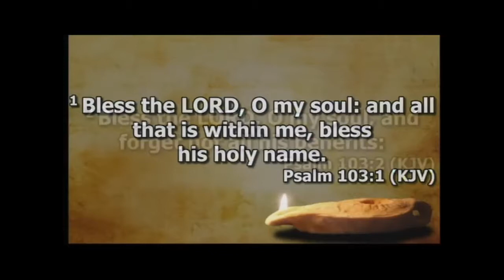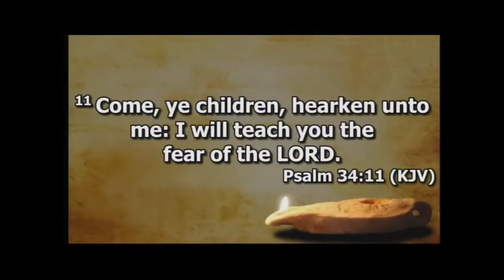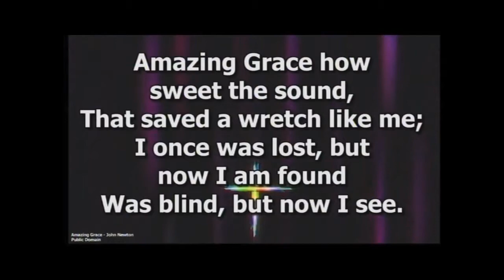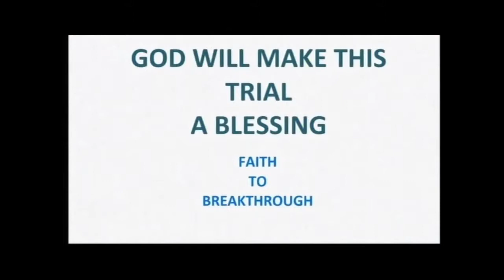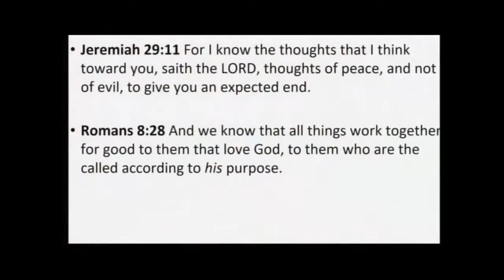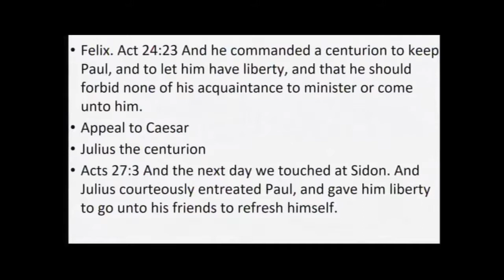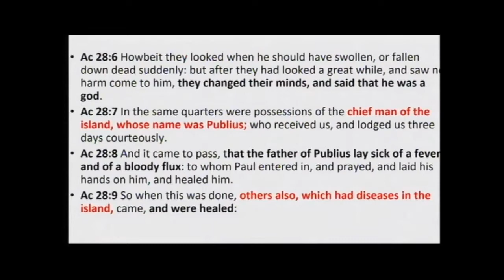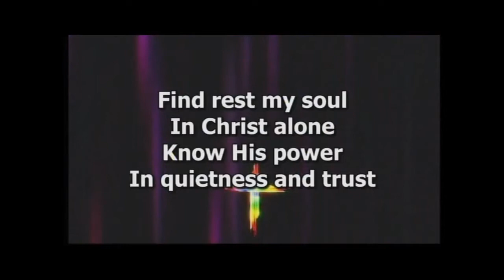GO WILL MAKE THIS TRAIL A BLESSING , ALAN CONNOR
ONLY BELIEVE FELLOWSHIP LONDON